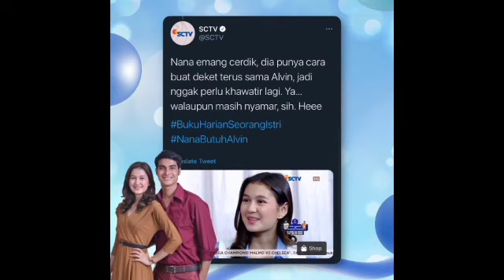BUKU HARIAN SEORANG ISTRI EPISODE RABU NOVEMBER 2021